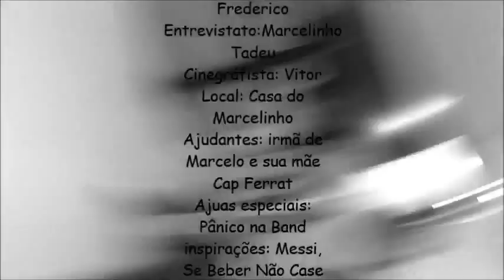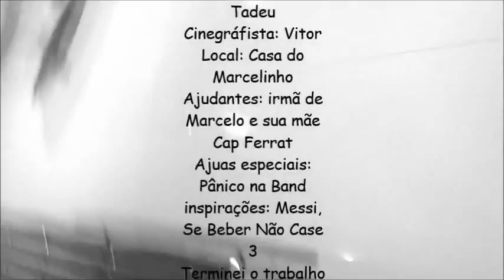Arte Erudita e Popular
Trabalho de Artes dos alunos do 7º ano.